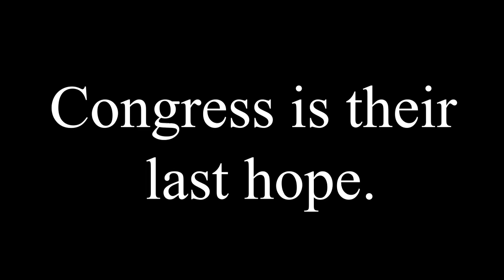Pension Fight - Alana Green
Coal miners earned their pensions. Congress is their last hope. ACT NOW!